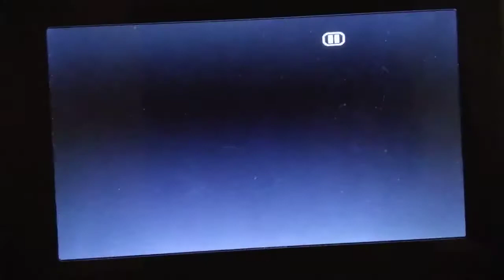May 24, 2019